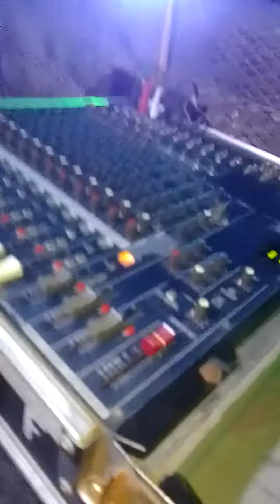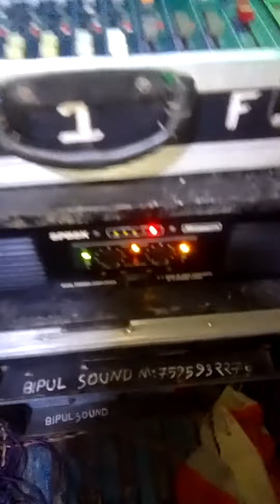6 March 2024